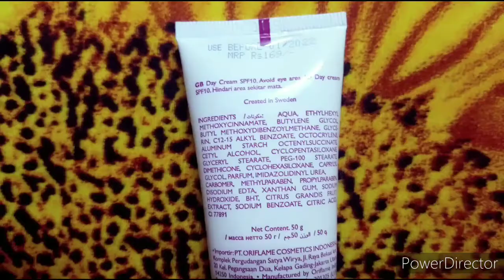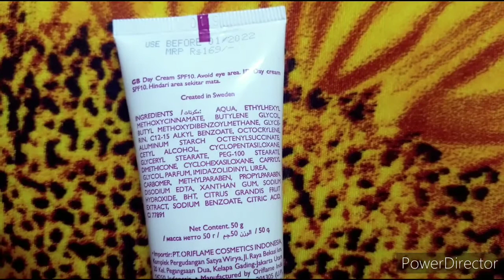Oriflame Sweden essentials fairness protecting face cream (get glowing✨ effects) 🦋Genuine Review 🦋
Hello friends 🙋💚🌼💐

Here, I'm reviewing oriflamesweden essentials fairness protecting face cream... This is a decent face cream with some limitations... If you are interested to know about all details... Then watch this video till the end... 😉